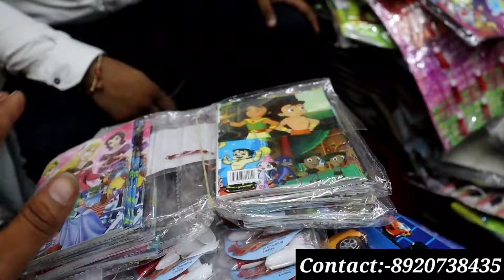बच्चो के चुटपुटिये खिलोने खरीदे सस्ते दाम पर | Small Toys Wholesale Market In Delhi | Candy Toys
SHOP NAME :- Rs Plastic

ADDRESS :- 5401,Shop no:-3,Pratap Market,Sadar bazar,Delhi

Warning

This video is designed only for the purpose of education and to give market information, Ankit Business Vlogs Channel is not doing any Paid Promotion in any way, Customers will not only be responsible for any disadvantages and understanding of any goods before buying any goods, but you will also be responsible for any kind of profit loss, Ankit Business Vlogs Channel and YouTube will not be responsible in any way. So Be Careful.